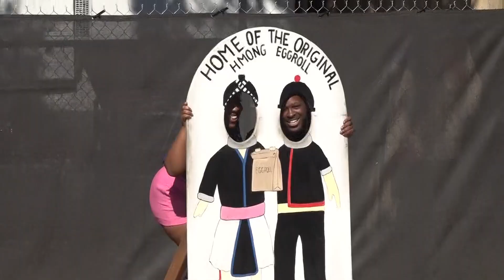The Streets are Talking | Visiting the State Fair of Texas!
Texas Today spoke with people from Central and North Texas!